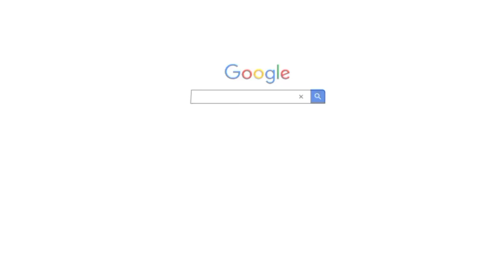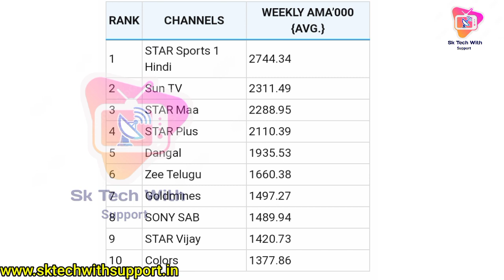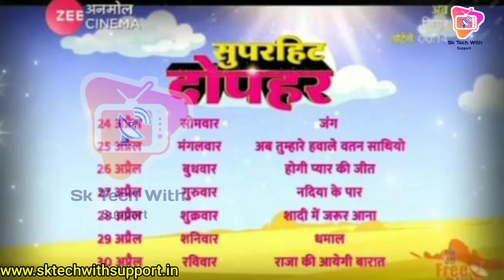Big update 28 April 2023 | DD Free Dish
y
my New DTH update channel channel

DD Free Dish Today New update 28 April 2023